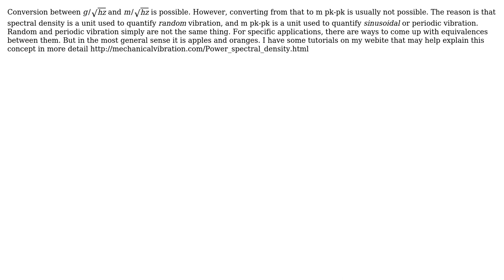Vibration characterization: how to convert acceleration noise density to displacement pk-pk value?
Engineering: Vibration characterization: how to convert acceleration noise density to displacement pk-pk value?

With thanks & praise to God, and with thanks to the many people who have made this project possible! | Content (except music & images) licensed under CC BY-SA | Music | Images & others | With thanks to user Wasabi user user4015990 user Daniel K and the Stack Exchange Network Trademarks are property of their respective owners. You are responsible for your own actions.